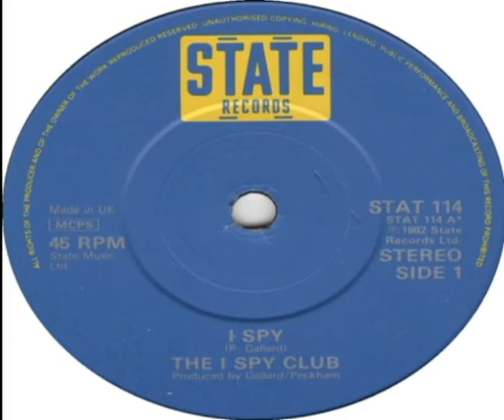I Spy Club I Spy 1982